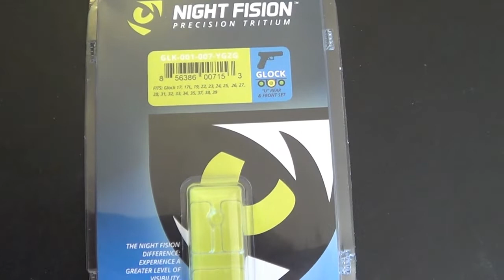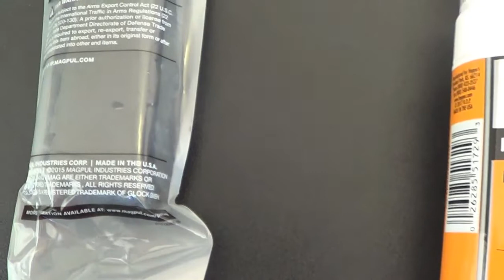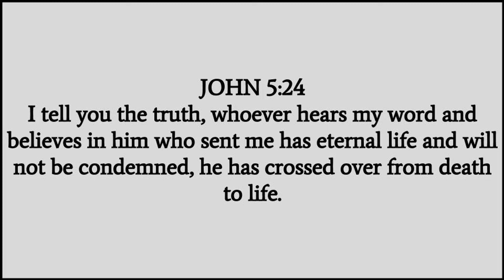CHANNEL & PRODUCT REVIEW UPDATE - Glock 19mos, Night Fision sights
Take a look at the products and firearms we have to show you. There's several exciting adventures and new developments with our channel and companies ahead. We reveal a few in this video and have more to announce in the upcoming weeks.